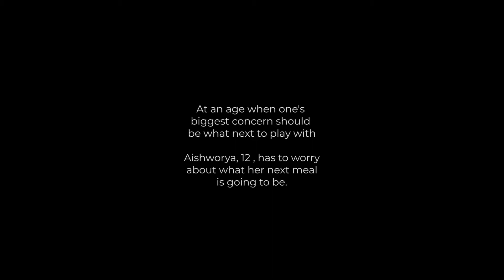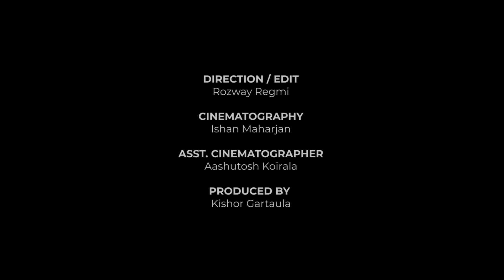The story of a 12 year old bread-winner: Aishworya | FTHN x Kathamanch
Aishworya is one of the many children who live in the slum area of Sinamangal. The economic condition of their family is fragile, especially after the implementation of lockdown due to COVID-19. After both her parents lost their jobs due to lockdown, Aishworya helps the family survive by selling vegetables. Find out more about her and her bitter sweet story in the video.

Special thanks to Kathamanch for the production of this video!